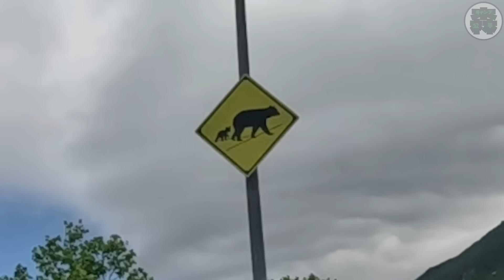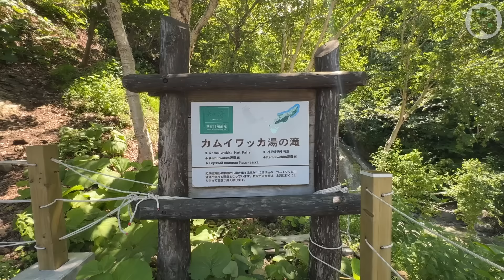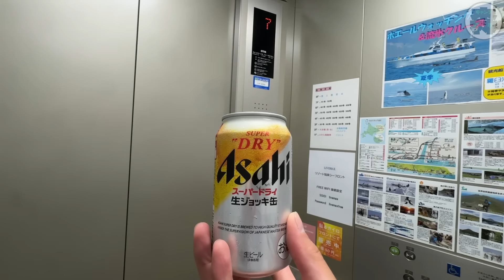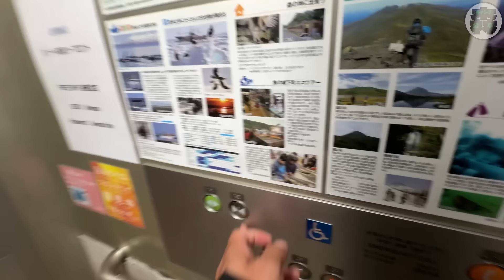知床峠を父に走らせたら覚醒した【北海道ツーリング2024】11日目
知床野営場を出発してクルーズ船に乗って野生のヒグマを見に行く予定が欠航。知床峠を通ってカムイワッカ湯の滝、岩尾別温泉に行ってバイクおじい(父)と合流して知床羅臼にある「リブマックスリゾート知床シーフロント」に泊まりました。

今回のギア
【DOD(ディーオーディー) ライダーズワンポールテント】
【FIELDOOR カーボン タープポール】
【Naturehike 寝袋 超軽量 750FP 4シーズン】
【Mozambique(モザンビーク) キャンプ マット】
【PaaGoWORKS(パーゴワークス) ニンジャファイアースタンド ソロ】
【Helinox(ヘリノックス) アウトドア グラウンドチェア】
【アッソブ AS2OV ポータブルスティックバーナー】
【ユニフレーム UFシェラカップ300 チタン】
【FIELDOOR ラウンドグリドルパン グリルパン】
【trangia(トランギア) メスティン TR-210】
【SOTO ソト ストームブレイカー＆フューエルボトル700ml】
【【YOGOTO】 クッキングツール ボックス】
【調味料ポット】
【FLYFLYGO テーブル アルミ製】
【Naturehike ハンギングラックMサイズ】
【Superway LEDランタン 13400mAh】
【Goal Zero LEDランタン 】
【ラフアンドロード バイク レインスーツ 】
【ラフアンドロード バイク用レインシューズカバー】
【ラフアンドロード ハンドルカバー 】

【タナックスのモトフィズ　キャンプシェルベース(30ℓ)】
【ROCKBROSのサイドバッグ(62ℓ)】
【タナックス(TANAX) キャンピングシートバッグ2】
【WILD HEART ローラー バンパー バッグ8L完全防水】
【モトボワット47ℓリアボックス】

愛車
【YAMAHA MT-09】
前はビューエルxb12sに乗っていましたが北海道ツーリングを前にmt09へ乗り換え。
3気筒エンジンはトルクあり加速の伸びも気持ち良くて乗りやすいです。

撮影機材
【GoPro hero11 Black】
【GoPro HERO7 Black】
【ソニー Vlog用カメラ VZ ーe10】

super thanks
ゆいまーるゆみ様